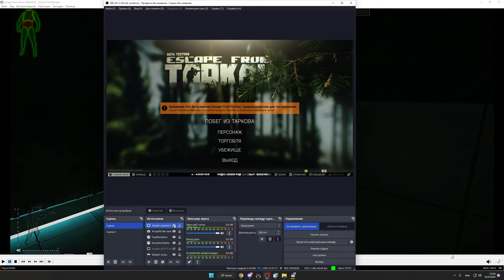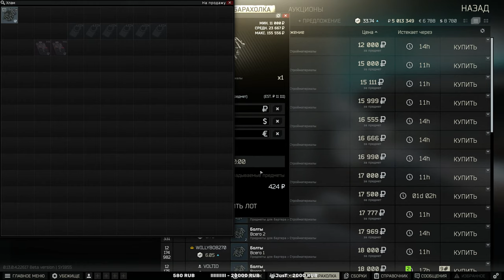EFT - Ждем Лост Лайт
Стэми - 41950р
llllllllll - 20000р
JusT - 2000p

ПК:
CPU: Intel Core i7-10700f
Motherboard: Asus B460 Pro4
RAM: 32gb 3000mhz
Video card: GeForce RTX 4070ti MSI
SSD1: Crucial mx500
SSD2: Kingston A400 480GB
Power Supply: Deepcool PQ1000m
PC Case: Corsair 4000d Airflow

Monitor: Samsung Odyssey G7 240hz
Keyboard: Logitech G PRO
Headphones: Logitech G PRO X
Mouse: Logitech G PRO X superlight
Mousepad: Zowie GTF-X